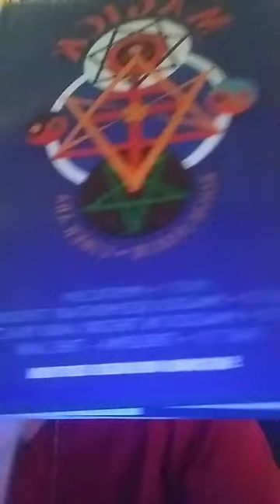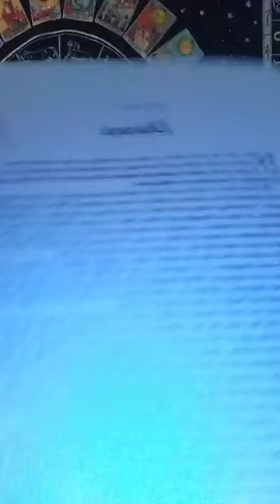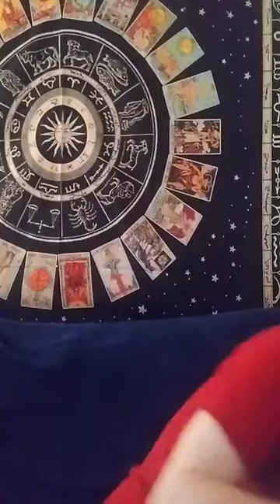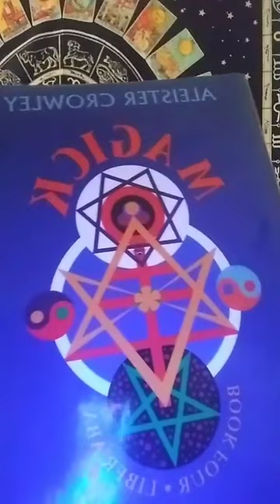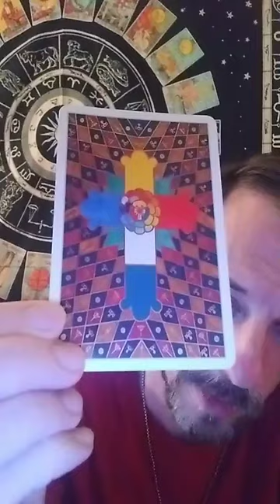Liber ABA: Dharana. Book 4, Part 1 (Mysticism), Ch. 5. Aleister Crowley. Read by Taliesin McKnight.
To purchase the book CommissionedLink __________________________________________

Meditation beads